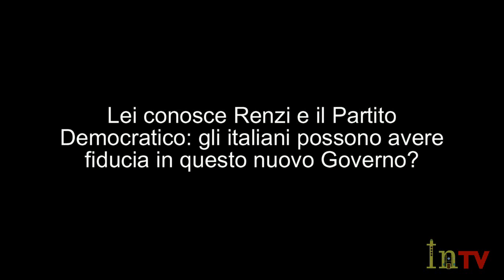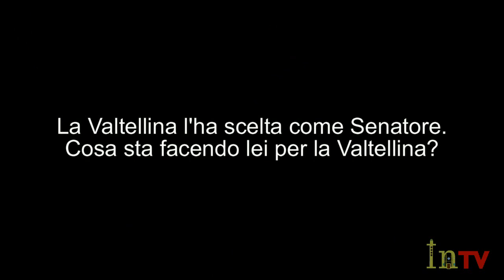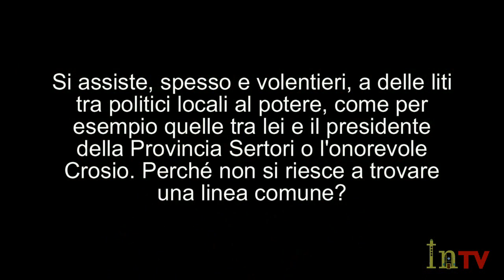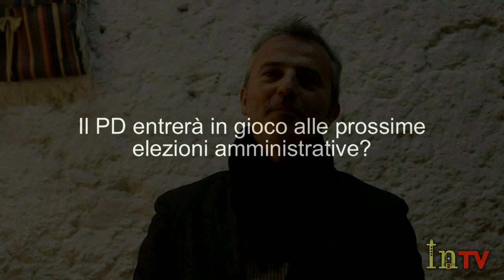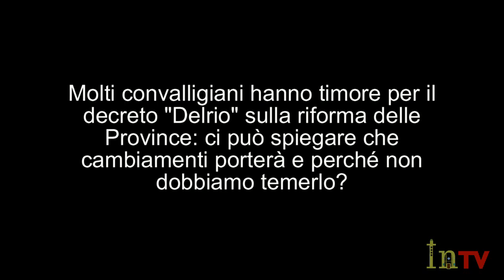Intervista al Senatore valtellinese Mauro Del Barba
Ieri sera, presso la Vineria di Tirano, si è tenuto un incontro con il Senatore valtellinese Mauro Del Barba che è stato l'occasione di discutere del riassetto territoriale, in particolar modo quello della Provincia di Sondrio previsto dal decreto Delrio, e della situazione politica generale.